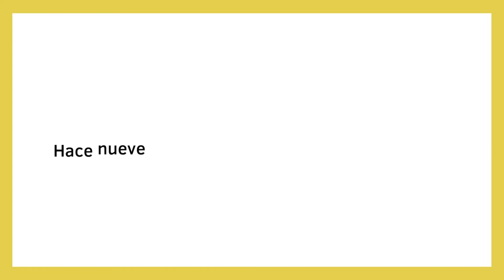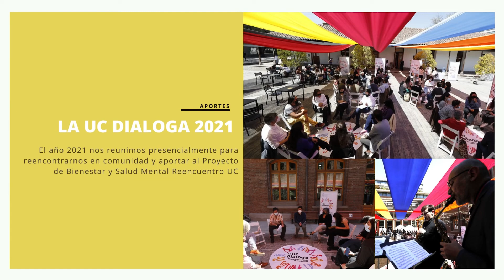La UC Dialoga 2022